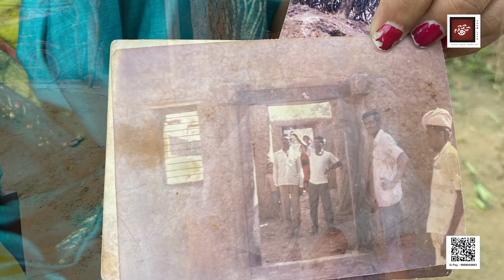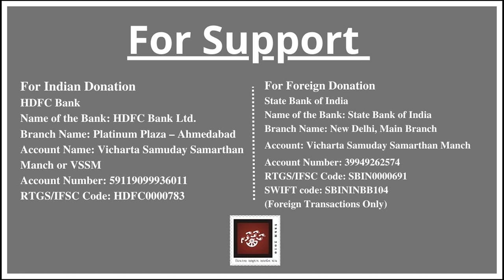9) માટીનાં લોંદાના મકાન !!!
માટીનાં લોંદાના મકાન !!!
Bhadrayu Vachhrajani